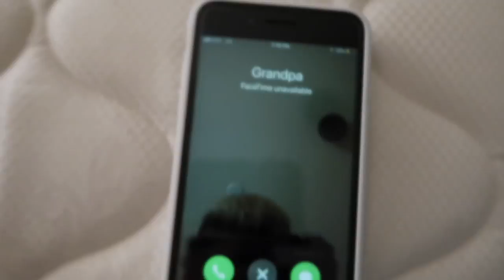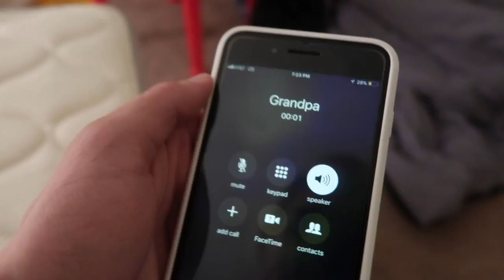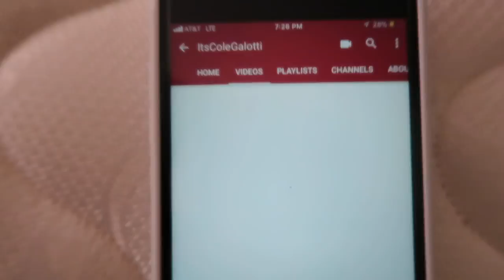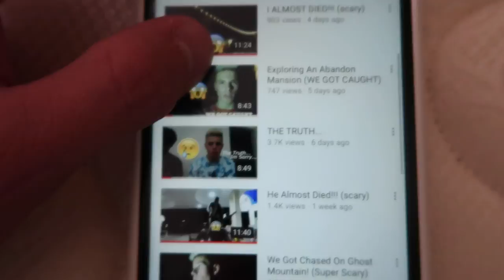Tattoo Prank On Grandpa! (Super Mad)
My grandpa reacted differently from what I thought he would!

But anyway lets smash past 250 likes for this vlog!

Add Me On SnapChat @ItsColeGalotti